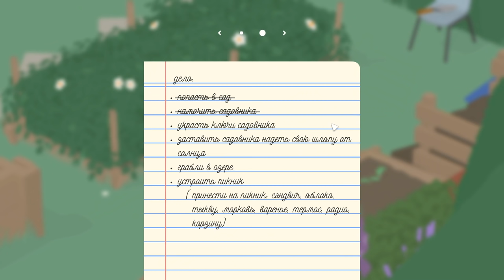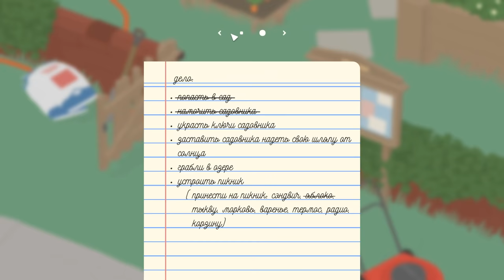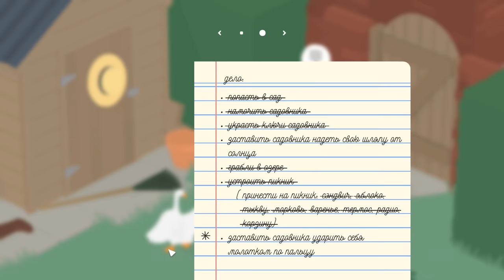ГУСЬ ПРОТИВ КОЖАНЫХ Untitled Goose Game